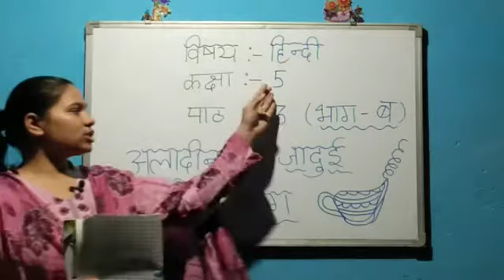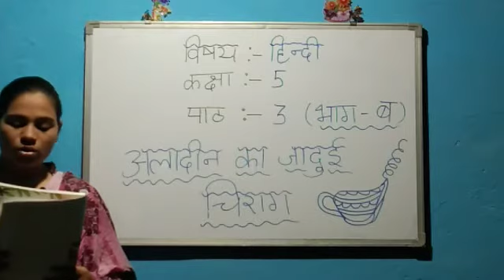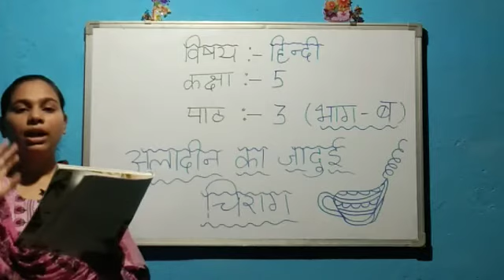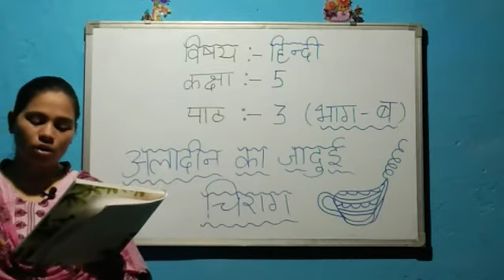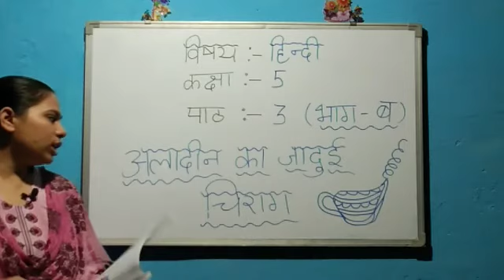sanskar 5th class chap 3 part B Hindi